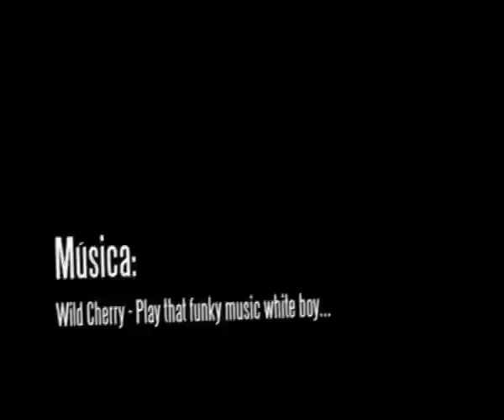Cómo reparar un balón de futbol con clara de huevo. (Video Original)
ACTUALIZACIÓN: Es interesante ver que hay muchas copias de este video, eso significa que funciona. Seguiremos siendo el #1, gracias a todos :)

¡DE VERDAD FUNCIONA! Deja de gastar dinero... repara tu pelota fácil y barato :) Gracias a todos por sus comentarios, me alegra ver que a muchos les ha funcionado.